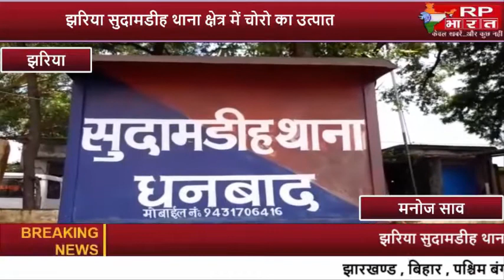JHARIA-झरिया सुदामडीह थाना क्षेत्र में चोरो का उत्पात, चोरी की नीयत से एक साथ छह दुकानों